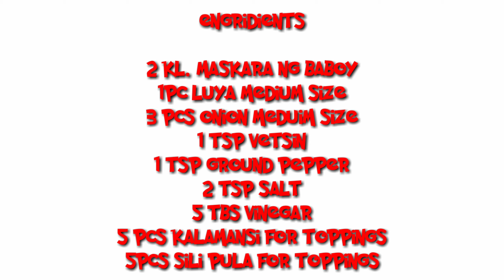HOW TO COOK DINAKDAKAN (YBANAG STYLE) | ERON.MAN EP27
How to cook dinakdakan in simple way